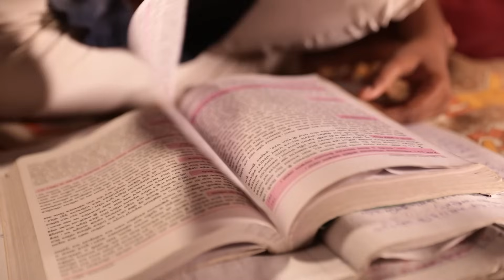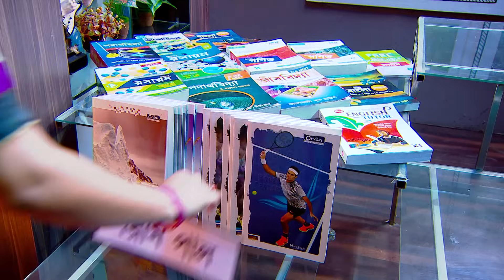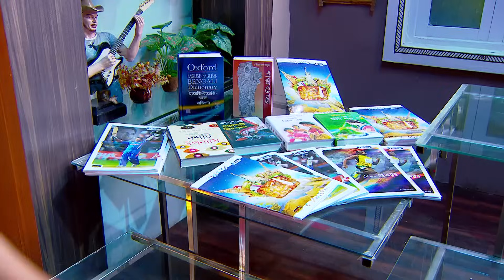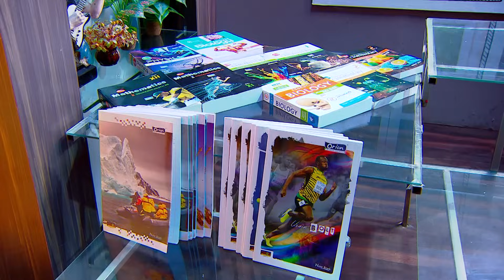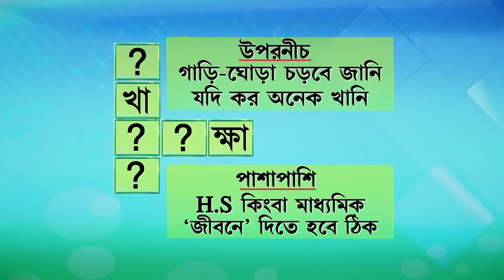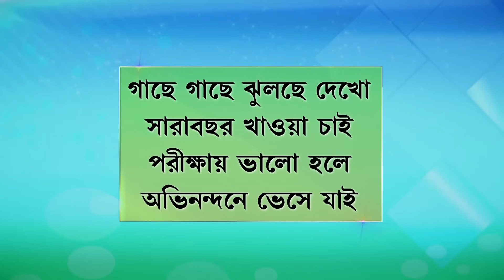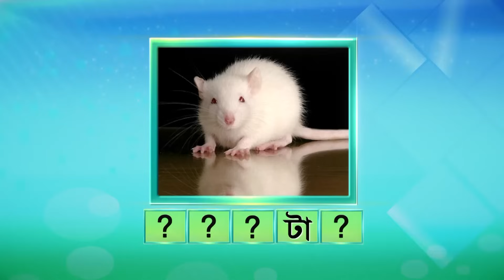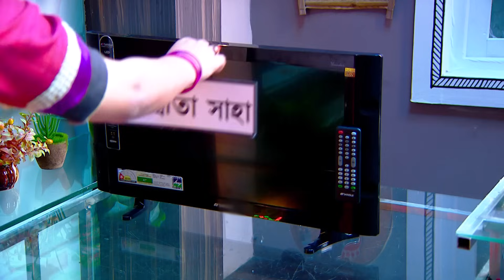Didi No 1 Season 7 - Ep - 817 - Full Episode - Rachana Banerjee - Zee Bangla